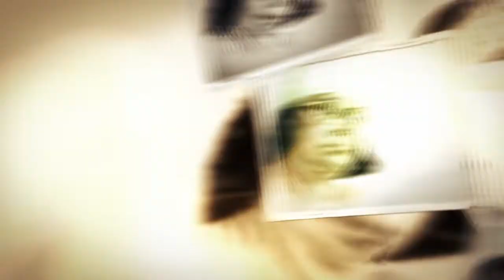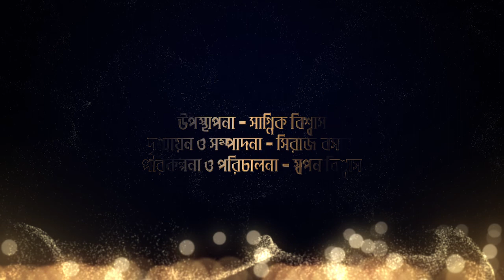Bharat amar Bharatbarsha Episode - 114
A untold story of Sahid Anatbandhu Panja